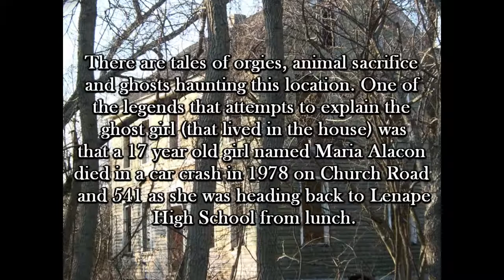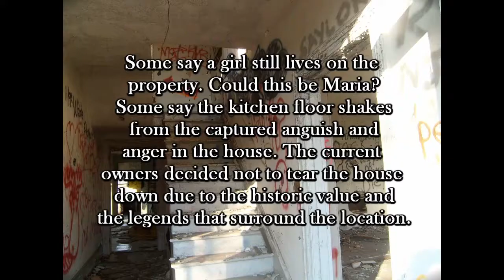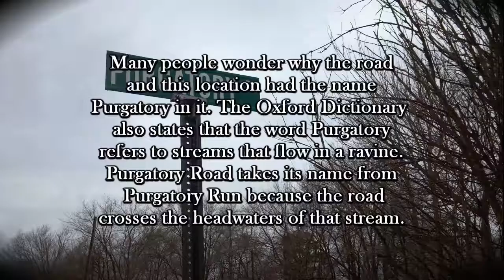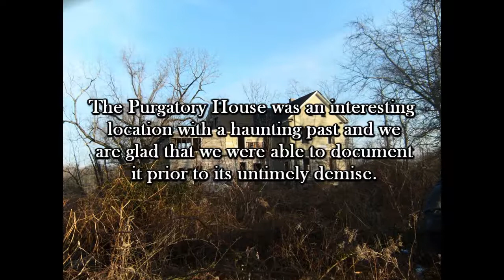THE PURGATORY HOUSE/ROAD Route 70, Vincentown NJ (Axis Video)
THE PURGATORY HOUSE/ROAD (UPDATED 3-26-15) Route 70 and Purgatory Road, Vincentown NJ

A nice little gem in Vincentown along Route 70. There are many legends and stories that go along with this location; we will touch on a few of them.

There are tales of orgies, animal sacrifice and ghosts haunting this location. One of the legends that attempts to explain the ghost girl (that lived in the house) was that a 17 year old girl named Maria Alacon died in a car crash in 1978 on Church Road and 541 as she was heading back to Lenape High School from lunch. They say the accident decapitated her. In this crash Brian Pittman (from Main Street in Vincentown) was also killed. The driver of the car lived but people claim it wasn’t his fault for at the time there was no traffic light at this intersection and they were hit by a large truck carrying logs.

Maria's mother was very religious and knew of the evil sources that the house possessed and finally left the property.

Some say a girl still lives on the property. Could this be Maria? Some say the kitchen floor shakes from the captured anguish and anger in the house. The current owners decided not to tear the house down due to the historic value and the legends that surround the location.

Many people wonder why the road and this location had the name Purgatory in it. The Oxford Dictionary also states that the word Purgatory refers to streams that flow in a ravine. Purgatory Road takes its name from Purgatory Run because the road crosses the headwaters of that stream. The toponym “Purgatory Run” dates to at least 1838 and is generally associated with Bear Swamp. Purgatory Run may have received its name because it may have contained enough water to make its presence known, but not enough water to power a mill, thereby making it a source of suffering. Bear Swamp could have brought temporary suffering to the landowner, likely a member of the Prickett family. I am sure the swamp was quite a dismal place, although, once the owner had harvested the Cedar trees, I suspect he no longer felt the place was a purgatory.

UPDATE: The Purgatory House caught fire and burned down in Sept of 2011. The cause is under investigation

UPDATE: 3-26-15 THE PURGATORY HOUSE UPDATE

We were out with a client and afterwards found ourselves right next to Purgatory Road and the Purgatory House so we decided to stop and obtain an update. As we have known there was a fire a few years back and the place burned down, all that was left is a pile of rubble and the chimney along with a temporary lake that formed due to the melting snow and the torrential downpour that occurred today.

Based on the "Coming Soon" signs along Route 70 in the same area we can only assume that shortly this property will also be sold to developers to make mini malls or more housing developments.

The Purgatory House was an interesting location with a haunting past and we are glad that we were able to document it prior to its untimely demise.

Sold for $125,000 on Sept 19, 2003

Status Not For Sale
House Size 4,000 Sq Ft
(Taken from public record)